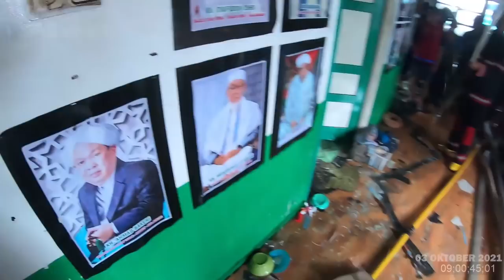299# respon cepat jaya 65 TKM kebakaran banua anyar banjarmasin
299# respon cepat jaya 65 TKM kebakaran banua anyar banjarmasin